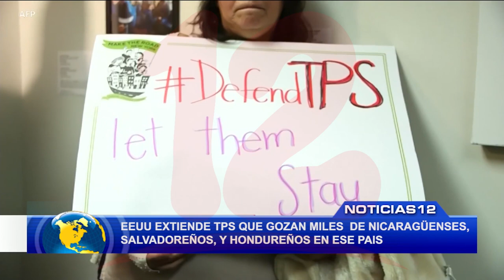EEUU extiende TPS a Nicaragua, Honduras, El Salvador y otros dos países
Noticias12Nicaragua El gobierno estadounidense anunció el jueves que extendió de forma automática el estatus migratorio temporal del que gozan miles salvadoreños, hondureños y nicaragüenses en Estados Unidos.